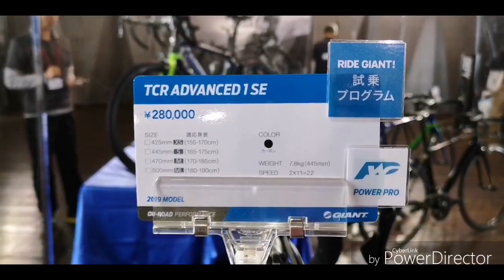速報 2019GIANT TCR Advanced 1 SE が超絶コストパフォーマンス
ジャイアントの2019年モデルの目玉モデル。
TCR Advanced 1 SE

Advanced proと同じフレームにアルミコラムのフォークでコストカットしたAdvancedフレームのアルテグラ完成車。
ここにジャイアント新開発の左右独立測定式のパワーセンサーPOWER PROを搭載して税別価格 驚きの280,000円。

ジャイアント攻めてきました。